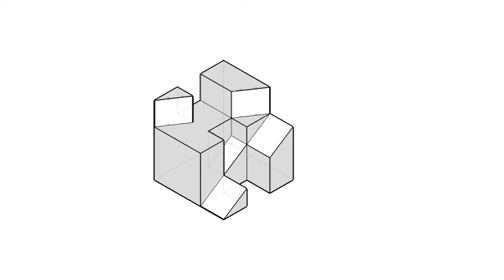全華圖學044頁第04題（舊版）/單斜面有線/方眼紙畫法/第三角法-等角圖展示